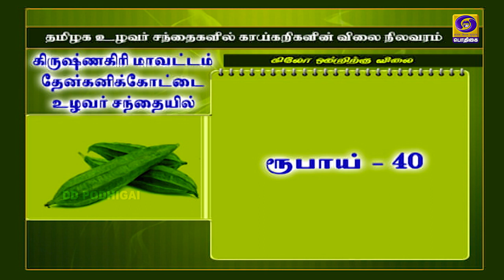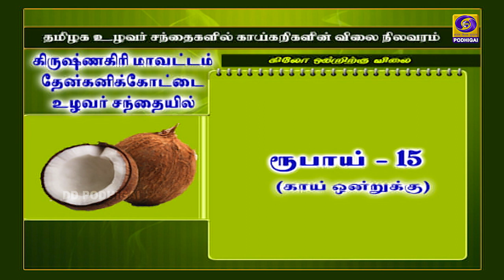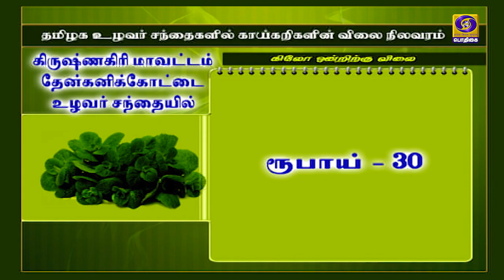PON VILAIYUM BHOOMI | வேளாண் ஆலோசனை நேரம் | 03 - 06 - 2020